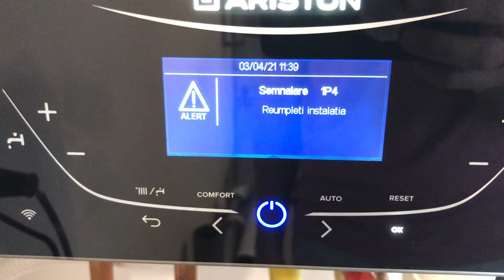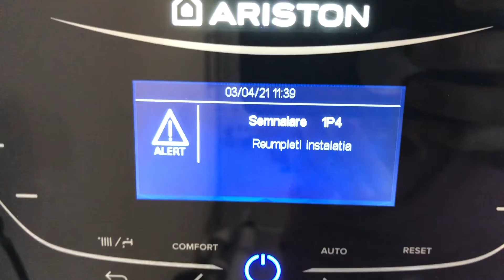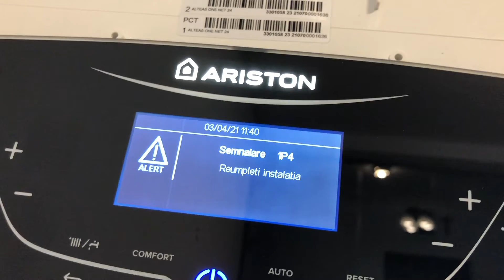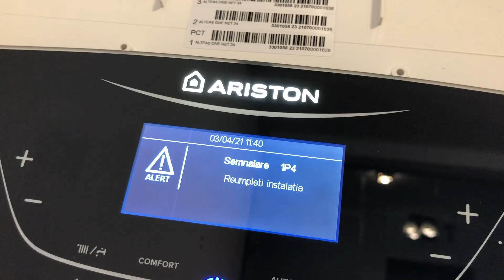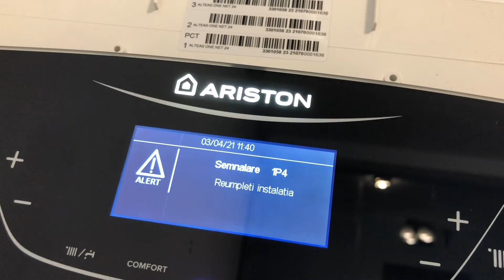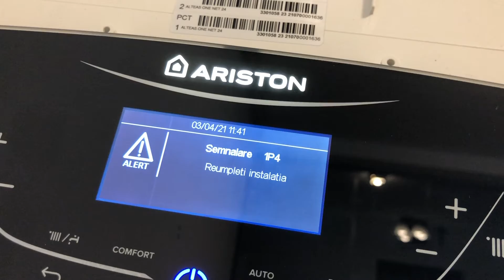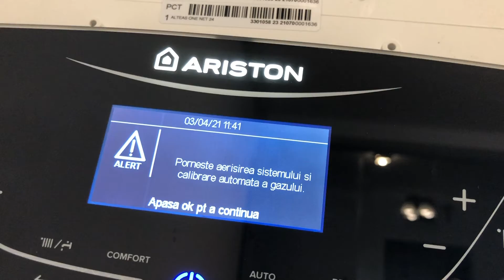Ariston Alteas One Net, Errore 1P4, Come ripristinare la pressione nella caldaia murale?